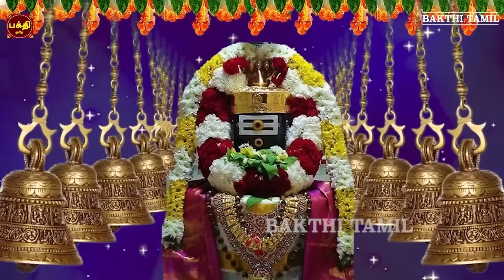பிரதோஷம் அன்று கேட்க வேண்டிய மிக சக்தி வாய்ந்த சிவன் 108 போற்றி | சகல நன்மைகள் தந்திடும் மந்திரம்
பிரதோஷம் அன்று கேட்க வேண்டிய மிக சக்தி வாய்ந்த
சிவன் 108 போற்றி  | ஓம் நமசிவாய
Sung By           Smt Bhavadhaarini Anantaraman
Lyric By.           Sri Devi Prasad
Music               D.V.Ramani
Produced         Arutperumjothi Audio